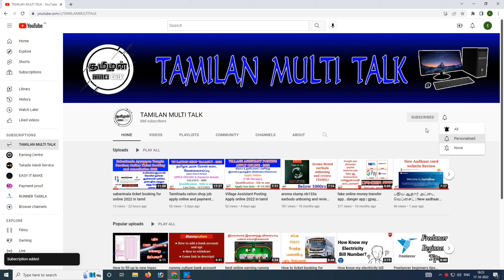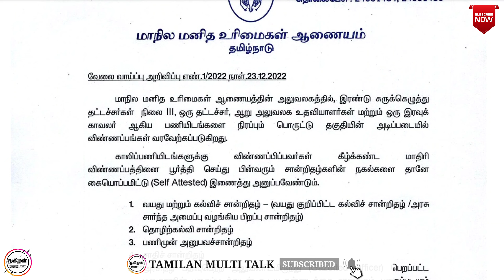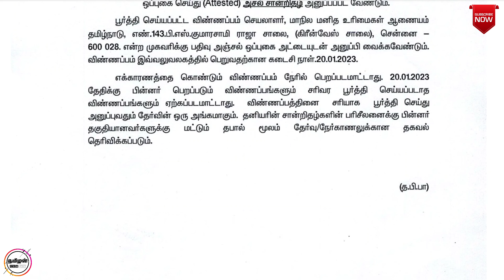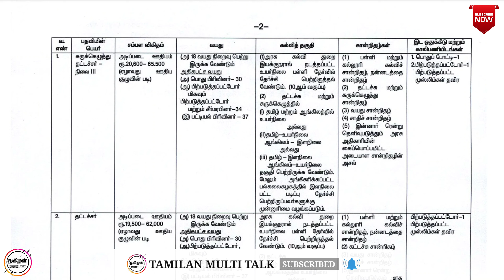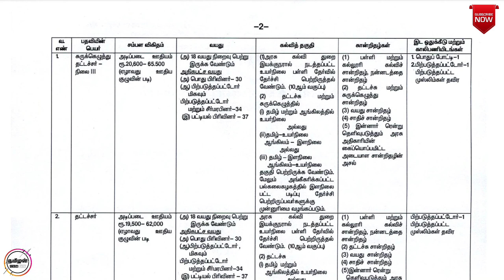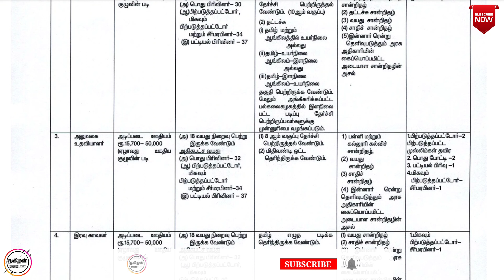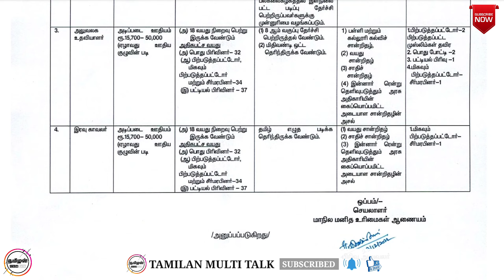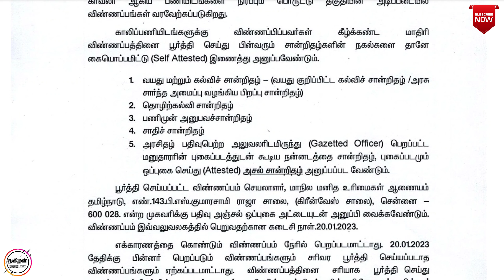tnshrc recruitment 2023 | No Exam Government jobs tamil | TN SHRC | typist | security |அரசு வேலை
Created by:
tamilan multi talk

Hi all... This video is tnshrc recruitment 2023 in tamil...

Don't Skip Videos...

Like this video, comments your feedback and my mistakes... Share to your friends...